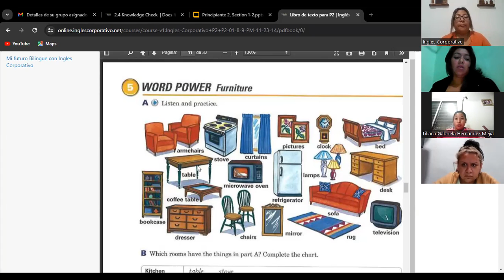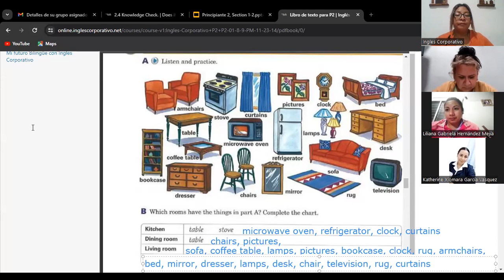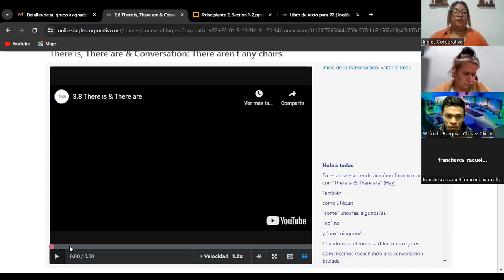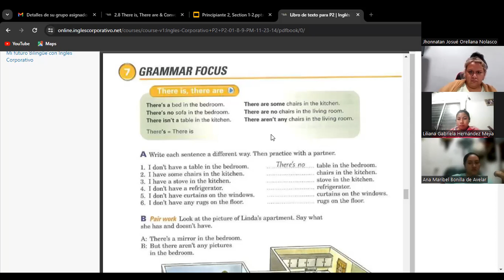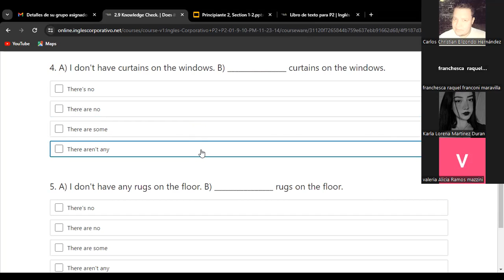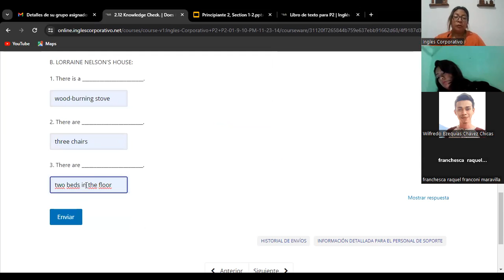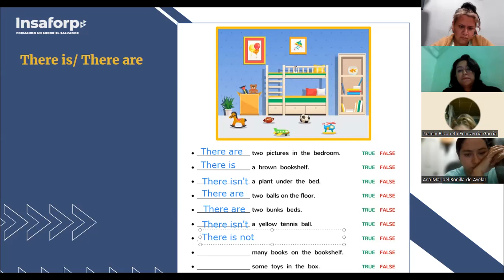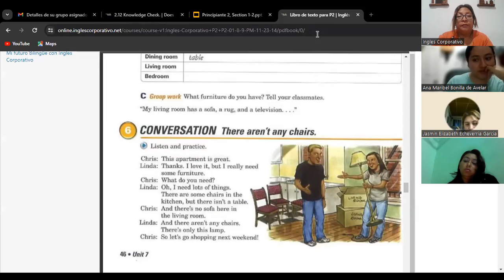SESION 04- 3/11/2023-FI-REGA-175- CORDOVA DE BONILLA- THERRE IS/THERE ARE